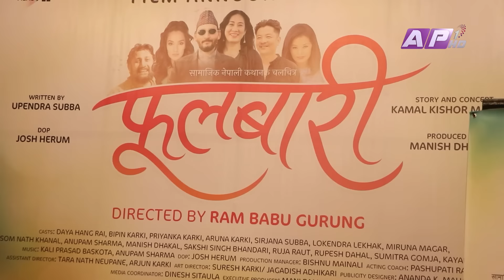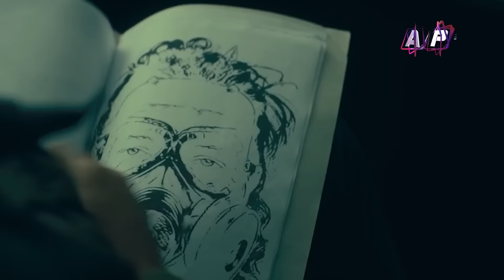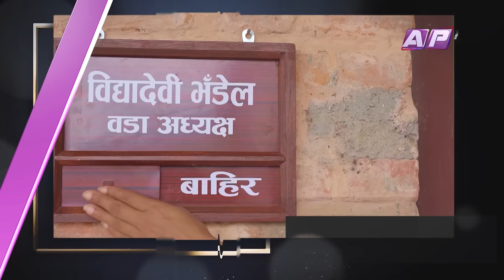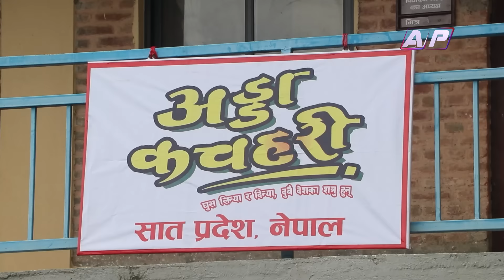पेटिकोट लगाएर नृत्य गरिएको दृश्य कति गलत कति ठिक ? | RAJATPAT | PRAKASH SUBEDI | EPI 93 | AP1HD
Rajatpat rajatpat is a weekly cinema magazine presented by Prakash Subedi who has been working as a cine journalist for the past two decades in Nepali Television Industry. The Show includes the current news, releases, reviews. analysis and interviews on the Nepali Film Industry.

Presenter: Prakash Subedi
Editor: Subin Dahal
Script/Voice-Over : Sachit Khadka
Studio Camera : Nabaraj Adhikari, Surendra Maskey, Santosh KC
Camera Person: Ujjwal Shrestha
Camera Assistant: Binaya Malekar, Madan Khadka, Arjun Chhetri
Graphics: Susan Shahi, Niraj Sapkota and Pratisara Bajracharya
Mastering : Indra Manandhar
Makeup: Shova Shrestha
Management:  Paru Subedi